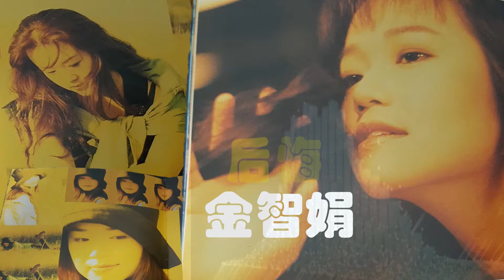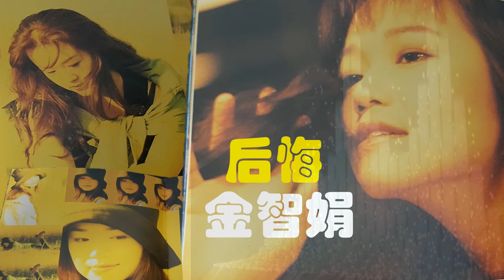【那些熟悉的歌】金智娟《 后悔 》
金智娟  后悔
From 1993 Album 后悔

作词：郑华娟
作曲：郑华娟

在夜晚的风中想起过去的种种
我试图寻找你行踪
你有没有空
只要不太放纵
或许可以谈谈我们的梦

悄悄的哭泣震耳欲聋
你说我伤你心太重
时间不知罪
还我两行泪
我该如何将你挽回

变来变去的世界没有绝对
情场终究起误会
可是离开你教我后悔
和你去过的地方都最美
才知道理想向风吹
永远不能追
只有你的真情不虚伪

变来变去的世界
没有绝对
离开你是我不对
因为现在没有谁可以笑着和我泪眼相对